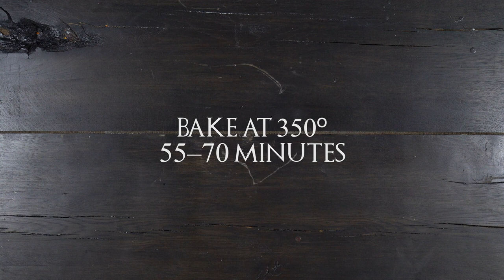Game of Thrones DIREWOLF BREAD | How to Bake It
Re-create Hot Pie’s iconic farewell gift to Arya in honor of your favorite show, Game of Thrones. Oh, yes, there will be ale.